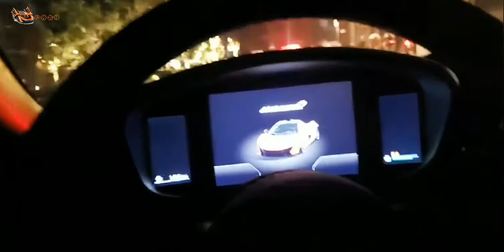小小酷哥：约妹子才刚刚开始，粉丝的一句话把酷哥给急的难受